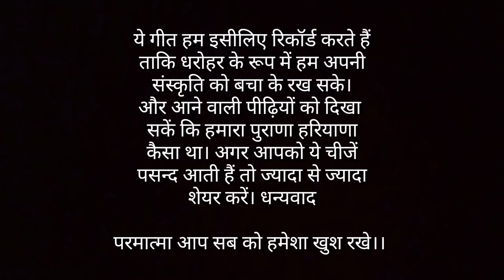सामण में कोथली का स्पेशल गीत // मीठी तो करदे मेरी माँ कोथली // गाँव - गैबीनगर (हिसार)